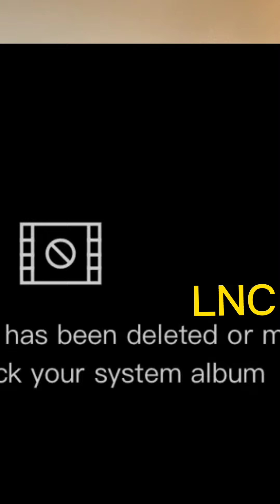Aurelio Martinez Homenaje a UBALA